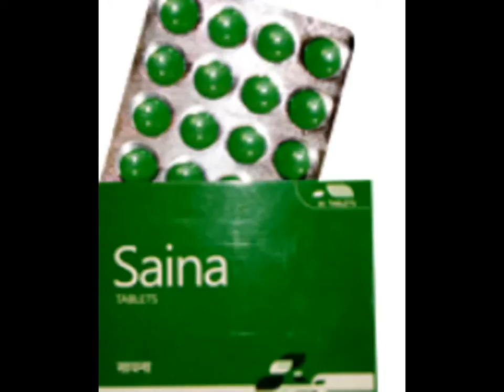Ayurchem Saina Tablets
Ayurvedic Proprietary Medicine reduces nasal secretions and congestion.

Ayurchem Ayurvedic Medicine Saina Tablets – Freedom from cold and flu, reduces nasal congestion. Ayurchem Saina Tablets restores Normal Nasopharyngeal Functions, Overcomes Sinusitis and Common Cold Syndrome.

Ayurchem Saina Tablets, it is a treatment of Common cold, Running nose, Rhinitis, Sinusitis, Influenza, Adjuvant Therapy in Upper Respiratory Tract Infections.